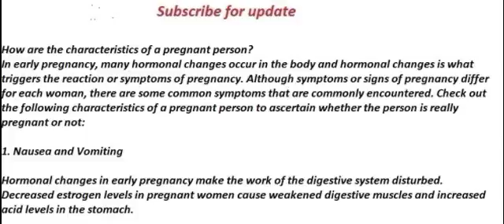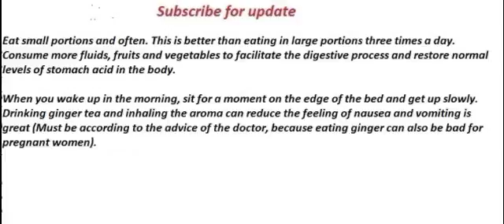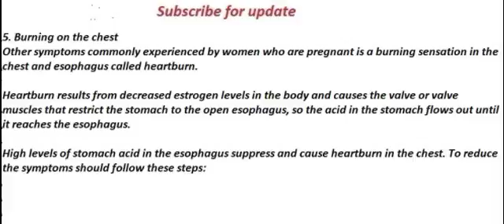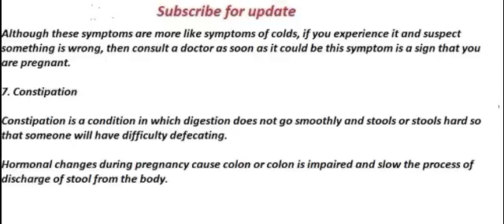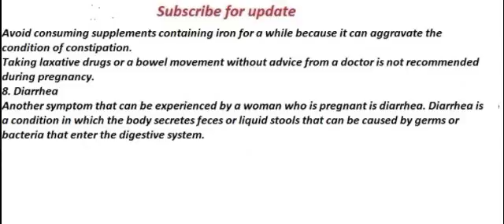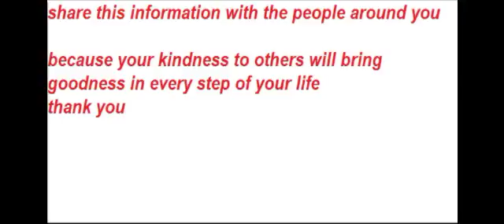symptoms of pregnancy